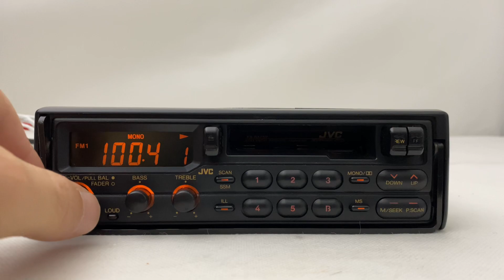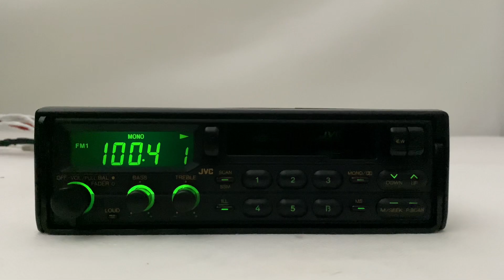1990s JVC KS-RX750 Car Cassette Radio Player JAPAN